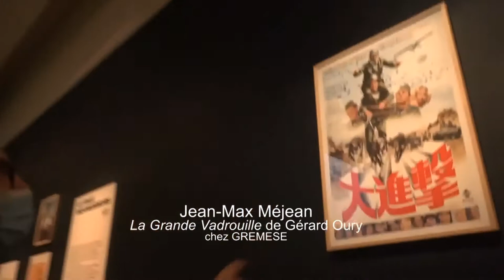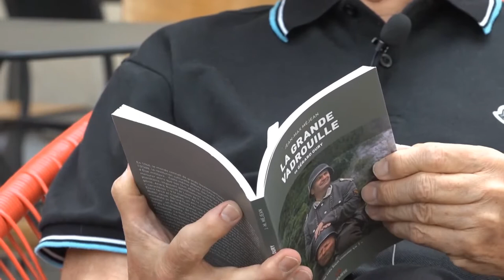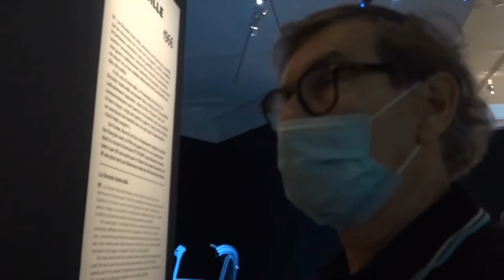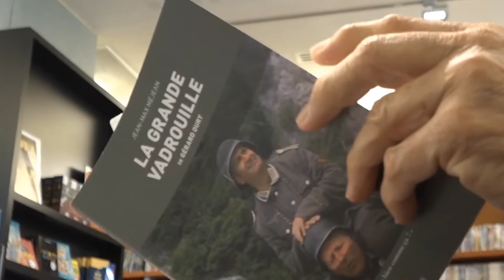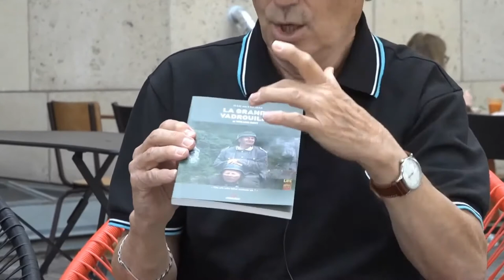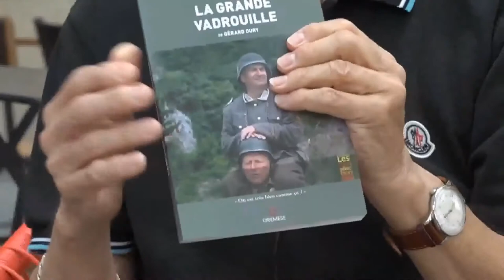POURLECINEMAtv161 la grande vadrouille Entretien avec Jean-Max Méjean